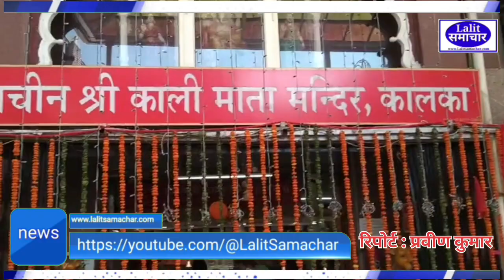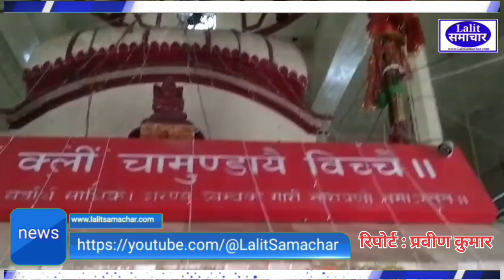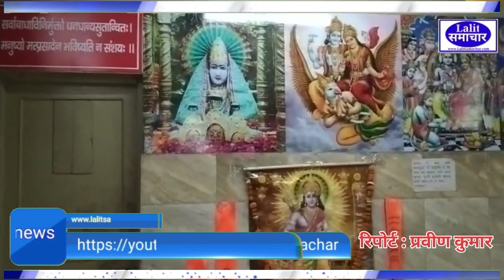कैसे पहुंचे माता महाकाली "कालका" के दरबार , नवरात्रों पर माता काली कालका बाली जी के दर्शन ।।